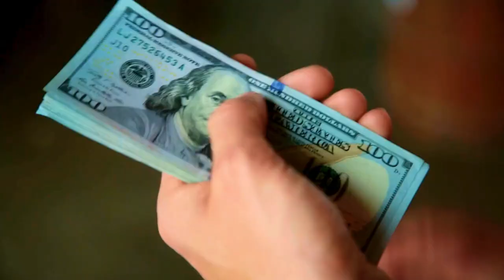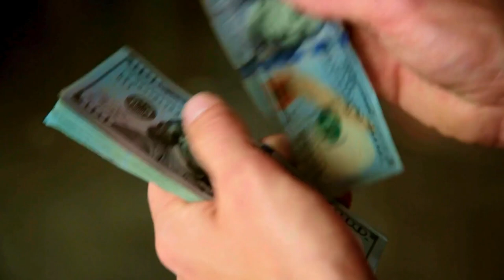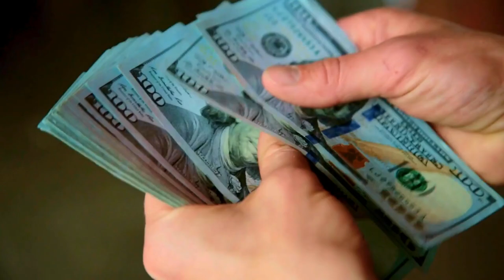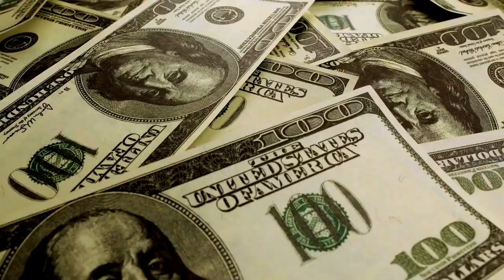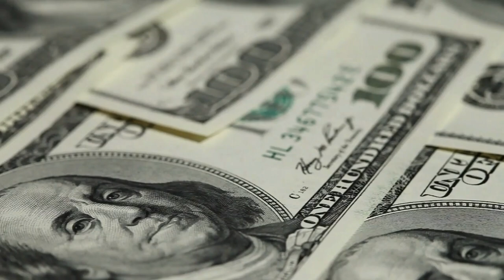Make Money By Doing This 💰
Make Money By Doing This | Music 963Hz

In this exclusive video, we present an incredible opportunity for you to make money by following a unique approach. With our soothing and transformative 963Hz music meditation, you can unlock abundance and generate wealth in your life. Are you tired of the traditional methods of making money? Then, it's time to try something entirely different yet effective. Our carefully curated 963Hz music meditation is designed to align your vibrations with the frequency of abundance and prosperity. By simply listening to this incredible music, you allow the universe to work its magic and manifest financial success into your life. Not only does this music help you attract wealth, but it also serves as a powerful tool for relaxation and meditation. As you immerse yourself in the calming melodies, you'll experience a deep sense of tranquility and inner peace. This meditation aids in clearing your mind from any negativity, creating a fertile ground for financial growth. Join thousands of individuals who have already benefited from this life-transforming technique of manifestation. Allow the soothing sounds of 963Hz music to elevate your consciousness, dissolve any subconscious blocks, and open up new pathways to financial prosperity. Remember, the key to manifesting abundance lies within you, and it's time to unlock it with our 963Hz music meditation. Leave behind your financial worries and embark on a fulfilling journey towards wealth and success. Together, let's create a world of unlimited possibilities!